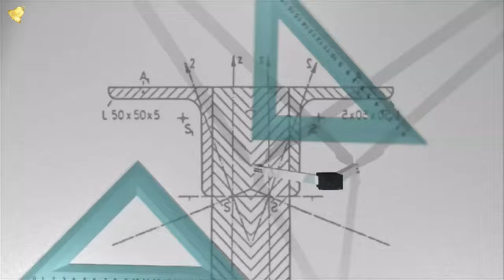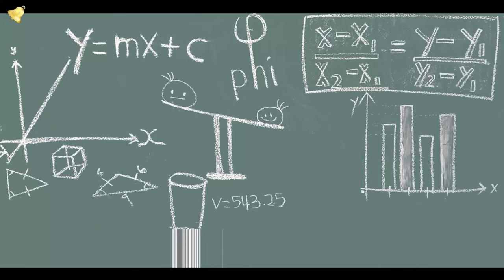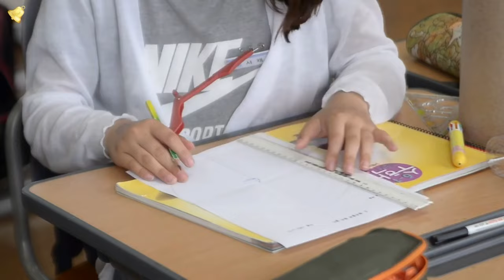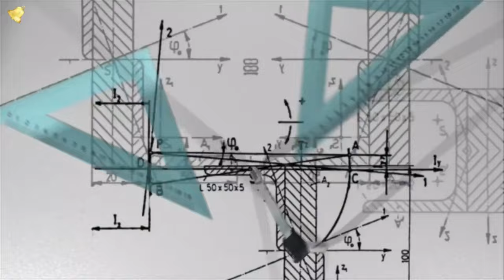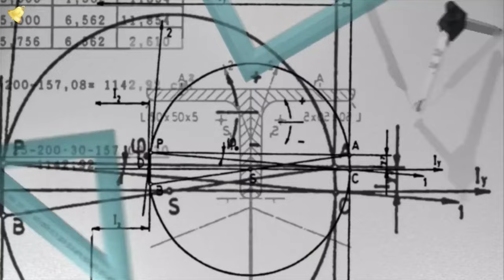Diskalkuli - Matematik Öğrenme Güçlüğü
Matematik dersinde ilkokuldan beri hep başarısız mısınız?
Ya da rakamlar, denklemler, işlemler… bunlar sizin için bir kâbus mu?
Sorun bir türlü rayına oturmayan eğitim sistemi mi yoksa yeterince zeki olmamak mı?
Bunların hiçbiri olmayabilir. Belki de bu durumun sebebi “Diskalkuli” terimini hiç duydunuzm u?
Bu terimin anlamı Matematik Öğrenme Güçlüğü demektir.
Toplumumuzda önceden beri yer etmiş olan anlayışa göre matematik yapamamak, matematikten anlamamak zekâ geriliğiyle ilişkilendirilir ama diskalkulik bireyler için durum hiç de öyle değil.
Diskalkuli, 1980’ lerde yapılan araştırmalarla ulaşılan, beynin bir bölümünün doğru çalışmaması sonucu ortaya çıkan Matematik Öğrenme Güçlüğü.
Beynin matematiksel ve aritmetik işlemlerle ilgili olan kısmındaki bozukluğu genel olarak zekâ ile ilişkilendirmek yanlış olur.
Diskalkuli “matematiksel ilişkileri anlama, yazma ve hesaplamada, sayısal sembolleri tanıma, kullanma ve yazmada bozukluk ya da eksiklik” (Beachman, 2003) olarak tanımlanır.
Matematik Öğrenme Güçlüğü çocukların % 5 inde görülebilmektedir.
İlkokul birinci sınıfta fark edilemeyebilir ama ikinci ve üçüncü sınıfa doğru kendini gösterecektir.
Diskalkulinin nedenleri arasında farklı görüşler var. Bir görüşe göre bu durum kalıtımsal; başka bir görüşe göre beyindeki biyolojik bir hastalık.
Bunların dışında duygusal ve sosyal problemlerden de kaynaklanabileceği yönünde görüşler var.
Sebebi ne olursa olsun bu durumun tam bir tedavisi yok.
Matematik Öğrenme Güçlüğü yalnızca okulda matematik derslerinde sorun yaşamanıza neden olmaz aynı zamanda günlük hayatı da zorlaştırıcı bir etkiye sahiptir.
Peki bu soruna sahip olan bireyler tam olarak hangi belirtileri gösterir?
• Problem çözümü için strateji geliştirememe
• Zayıf bellek nedeniyle yapılan hesaplama hataları
• Kesirleri anlamada güçlük yaşama
• Çarpma, bölme, toplama ve çıkarma işlemlerinde güçlük çekme
• Analog saatleri okumada zorluk yaşama
• Sayıları birbiriyle kıyaslayamama; negatif ve pozitif sayıları ayırt edememe
• İşlemleri parmak kullanarak yapma
• Zamanla ilgili kavramları anlamada güçlük çekme; gün, ay, yıl vb.
• Sağ, sol kavramları ve yer, yön belirtmede güçlük çekme

KAYNAK:Michaelson, M.T.(2007). An overview of dyscalculia: methods for ascertaining and accommodating dyscalculic children in the classroom. Australian Mathematics Teacher /Elif Köse